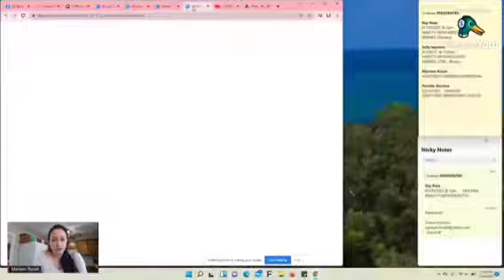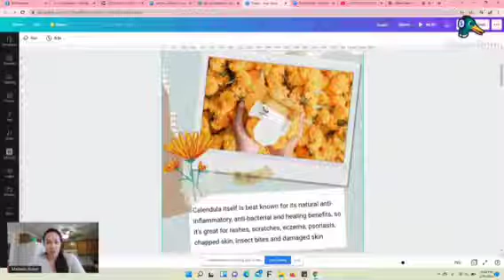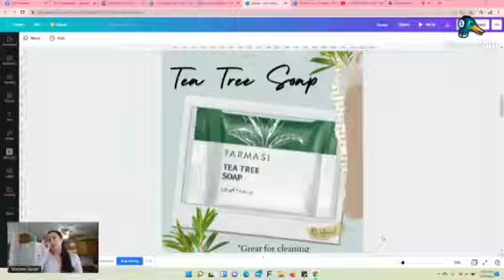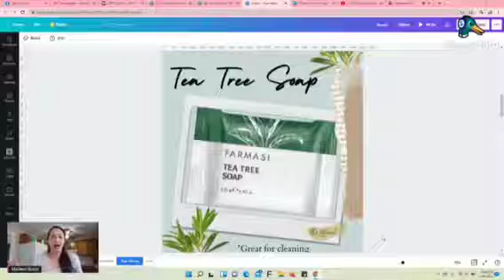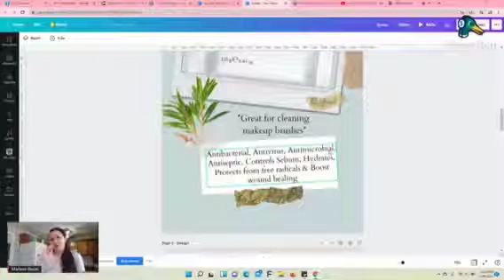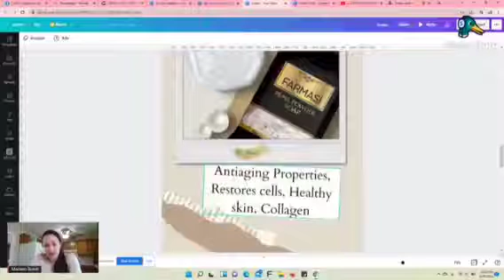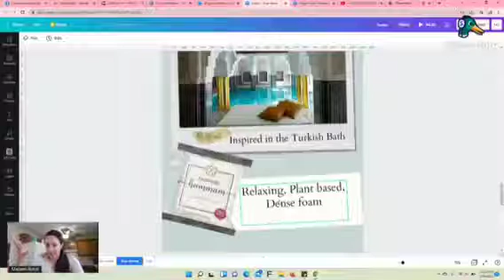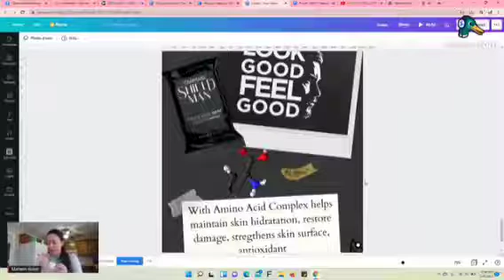Jabones Naturales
Mira los jabones que trabajamos. Completamente naturales y con unos beneficios únicos.

Escribeme para mas info., para distribuirlos u obtenerlos.

Estoy aqui para ayudarte.